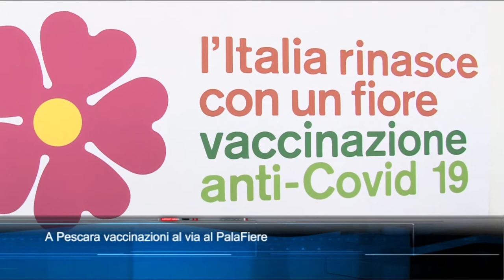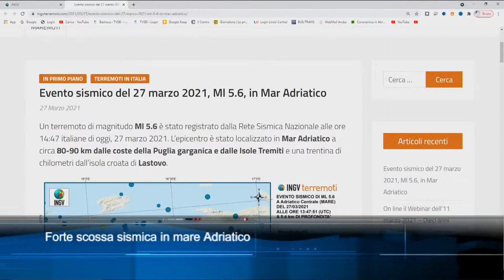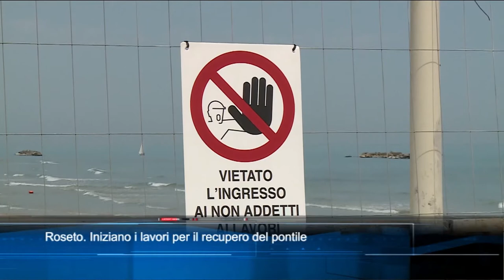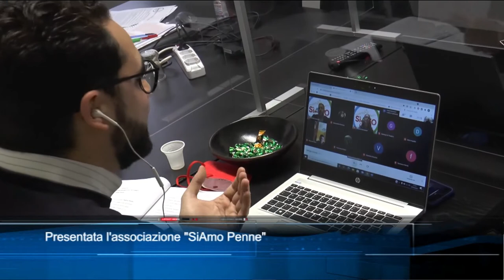TgSei edizione delle 19 di sabato 27 marzo 2021